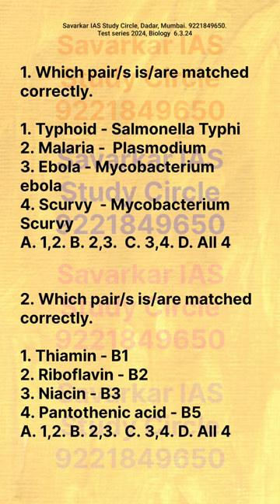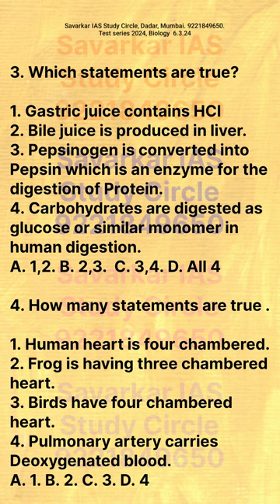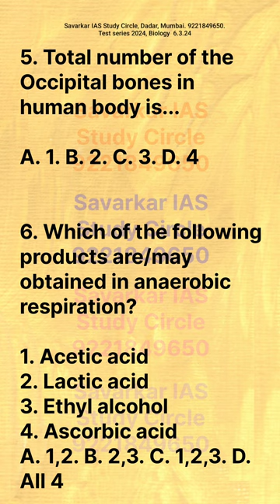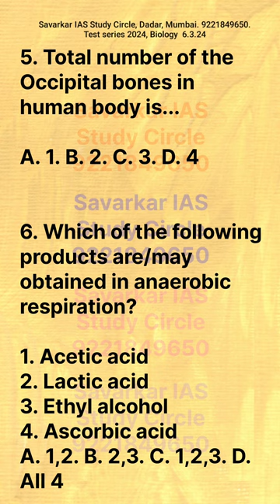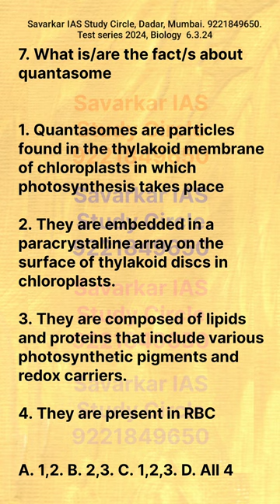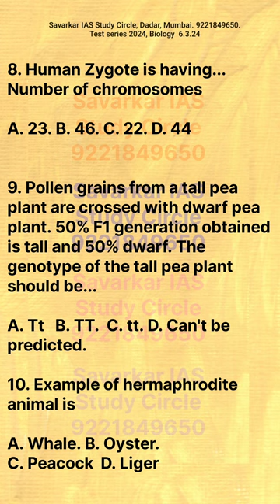Biology question paper| Test series 2024